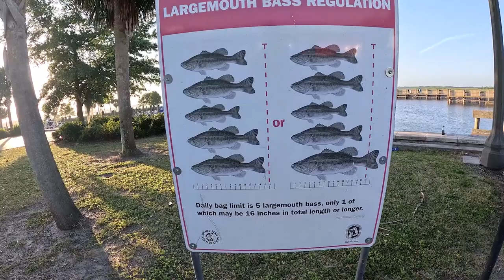Fishing For Bluegill & Shell Crackers on Lake Tohopekaliga in Osceola County, Florida